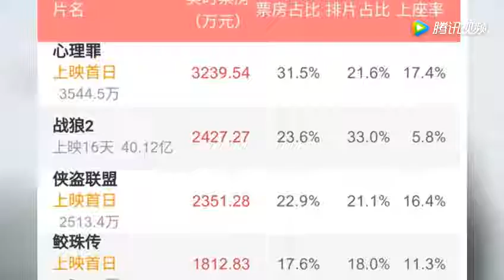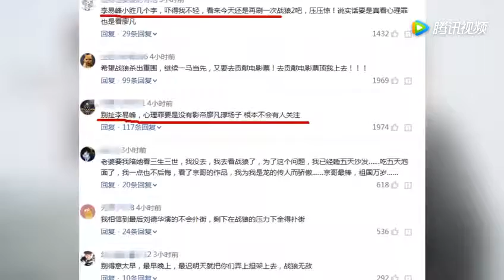《战狼2》被三大影片围剿，李易峰小胜，吴京仍胜刘德华王大陆！